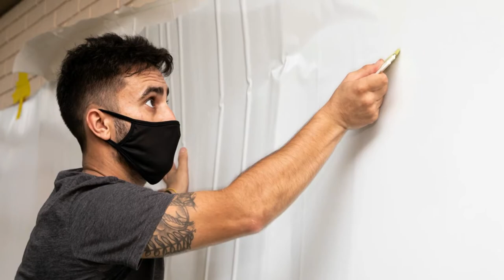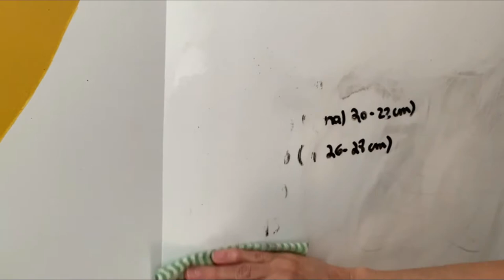Como transformar o espaço de trabalho sem gastar muito? + 5 dicas de decor para qualquer ambiente 🌿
Carol e Affonso aplicaram o Adesivo Lousa da Eureka Paint em um Home Office, e transformaram a superfície em "escrevível". Além disso, mostram 5 dicas de decoração que você pode aplicar em qualquer ambiente da sua casa. Confira!